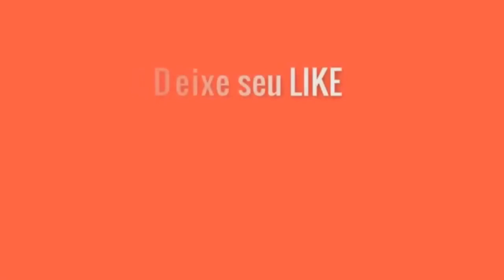Dobrado – Moraes Sarmento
Participação da Banda Municipal de Música José Evangelista na Jornada Esportiva do Dia do Trabalhador na Praça de Eventos em Várzea da Palma - MG, realizada no dia 01/05/2023.